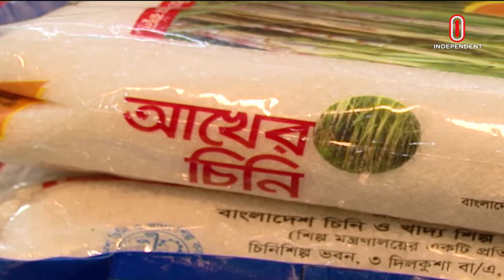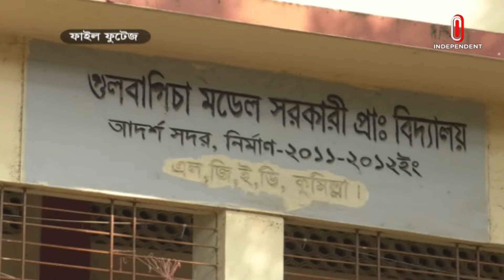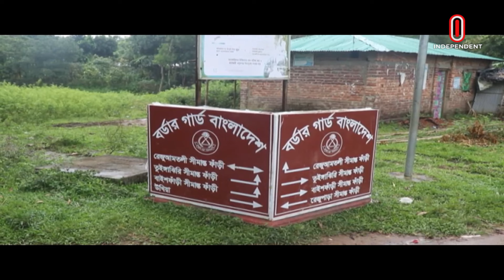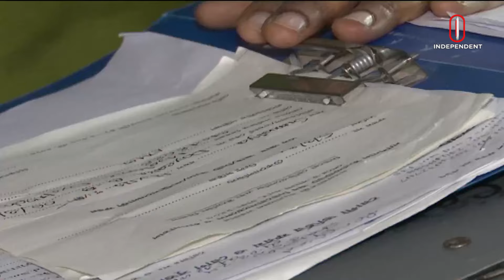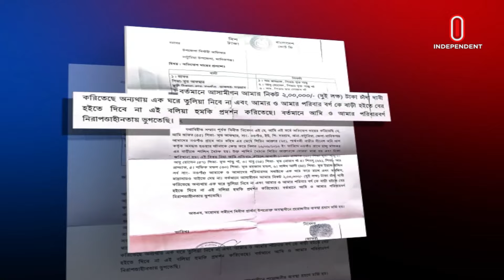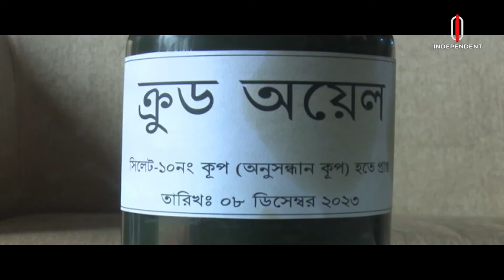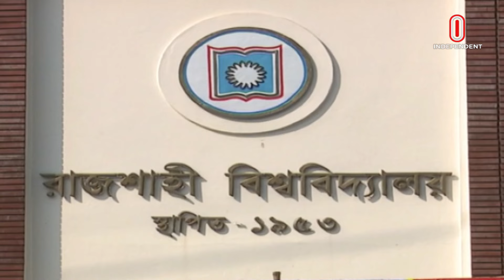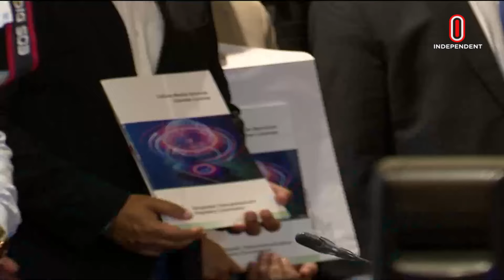News at 7 AM || সকাল ৭টার খবর || 12 March 2024 | Independent Bulletin